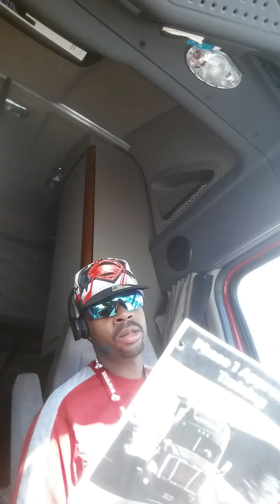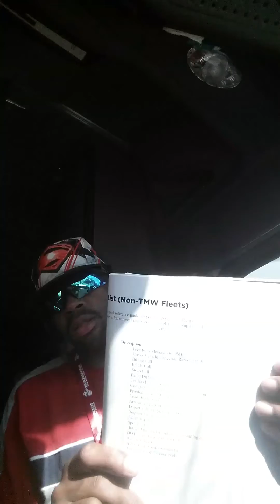C.R.ENGLAND macros on the Qualcomm for new student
This helps all new student to get a jump on what to use on the Qualcomm